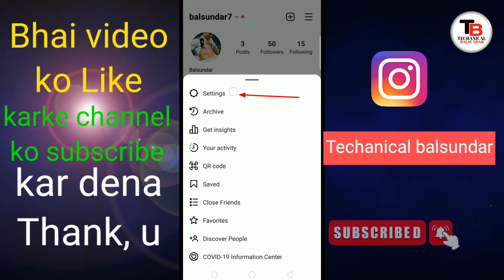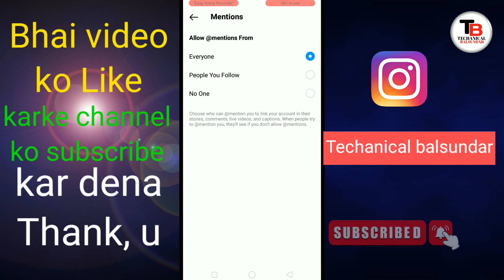इंस्टाग्राम में मेंशन सेटिंग से क्या होता है||how to mention in Instagram story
इंस्टाग्राम में मेंशन सेटिंग का क्या मतलब है how to mention settings in Instagram story

Instagram mein mention kaise laen

Instagram mein mention se Kya hota hai

Instagram and mention karne se kya fayda hota hai

Instagram mein kisi Ko mention kaise karen

Instagram mein mention settings ko kaise use karte hain

Instagram mein mention setting se Kya fayda hota hai
how to mention settings in Instagram